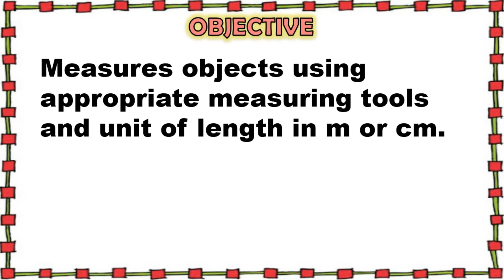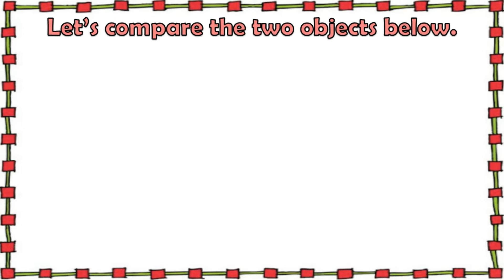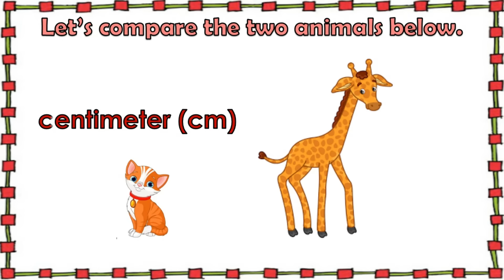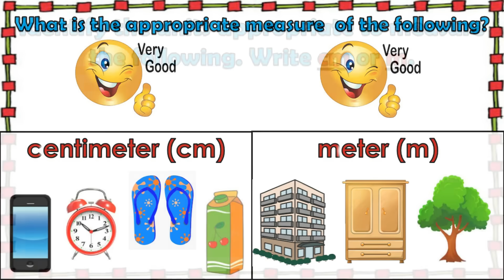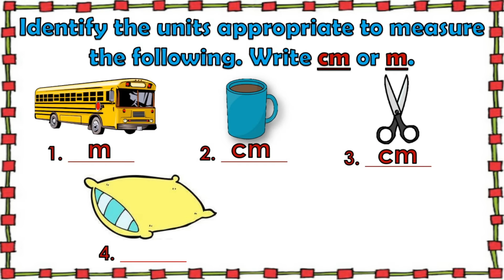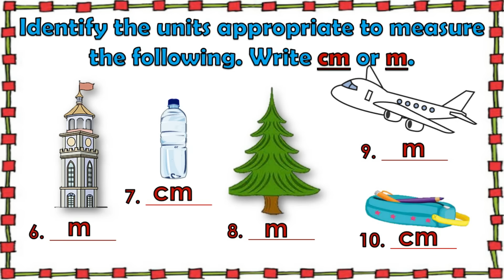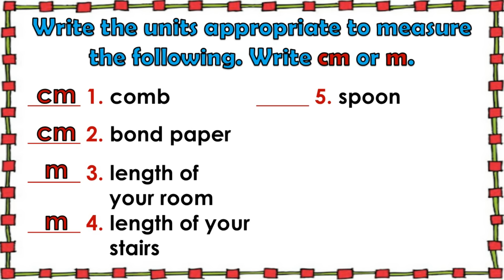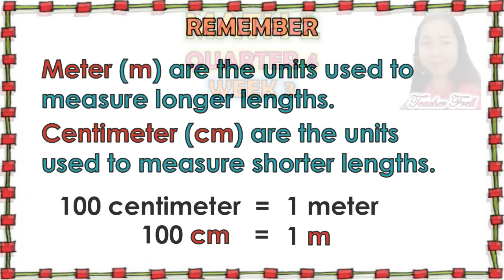MATH 2 QUARTER 4 WEEK 3 || MEASURING OBJECTS USING APPROPRIATE TOOLS AND UNIT OF LENGTH IN M AND CM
MATH 2 QUARTER 4 WEEK 3 || MEASURING OBJECTS USING APPROPRIATE TOOLS AND UNIT OF LENGTH IN METRE AND CENTIMETRE. ESTIMATES AND MEASURE LENGTH USING METRE OR CENTIMETRE